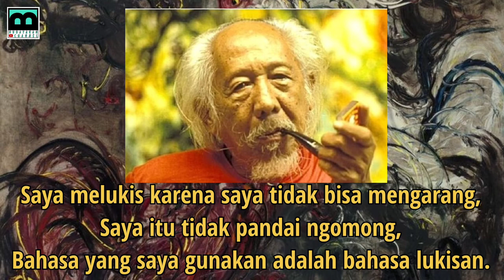Biografi Affandi Koesoema - Maestro Lukis Indonesia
Selamat datang di Budayakan Channel.
Channel ini bermuatan dengan konten tentang Seni, Budaya dan Literasi 🔥

Dalam video ini kita akan membahas biografi singkat sang maestro seni lukis Indonesia yakni Affandi Koesoema.
Biografi ini dibuat untuk tujuan penambah wawasan, apabila ada sesuatu yang keliru dapat disampaikan di kolom komentar. Mohon maaf apabila masih banyak hal berkaitan dengan informasi Tokoh Affandi Koesoema yang mungkin belum tersampaikan juga.

Oiyaa kalian juga bisa request apapun yang berkaitan dengan ruang lingkup Seni, Budaya dan Literasi dengan cara menuliskan dikolom komentar 🥰

Sumber dan Refrensi :
- Internet.
- Artikel.
- Yotube.